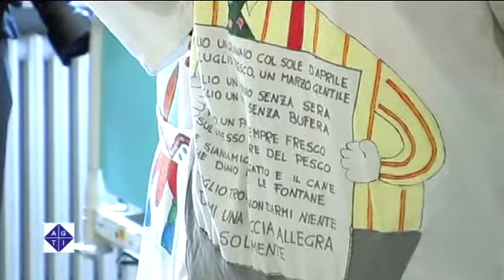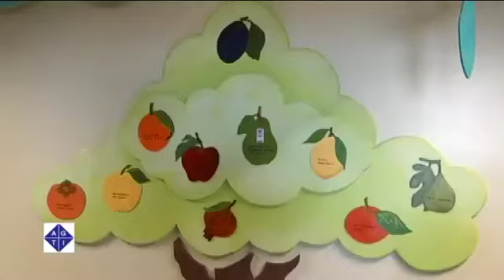Un sorriso in reparto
ROMA 3/7/2012: Un sorriso in reparto.